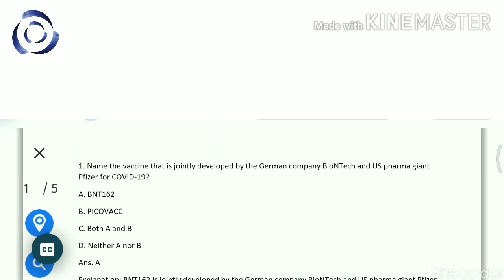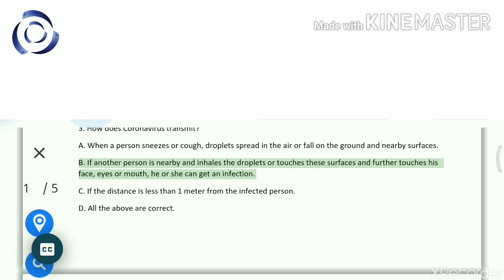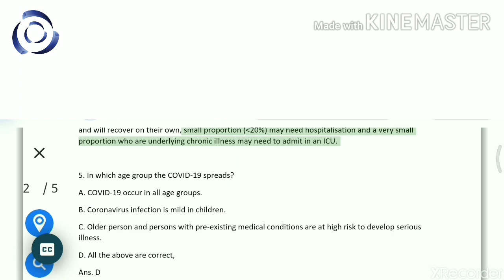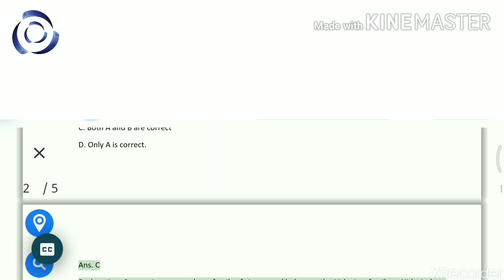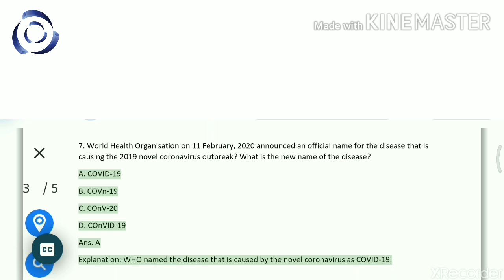Current Affairs for all exam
Active Mode